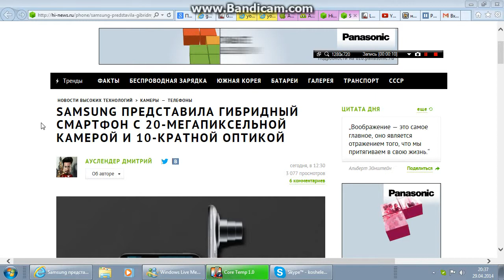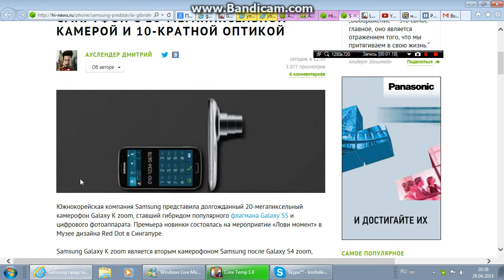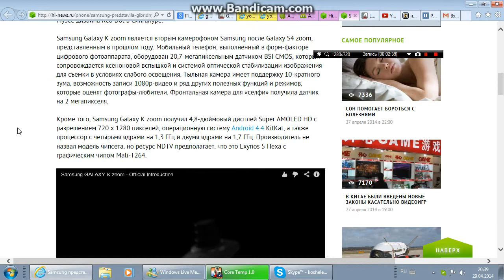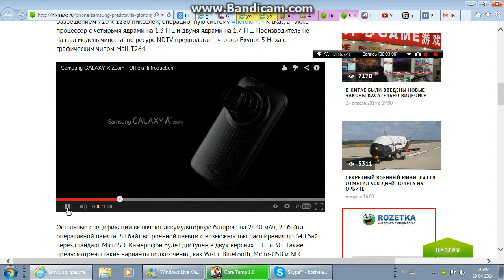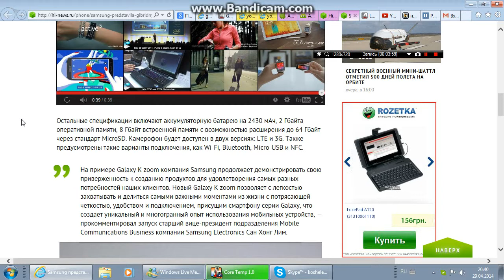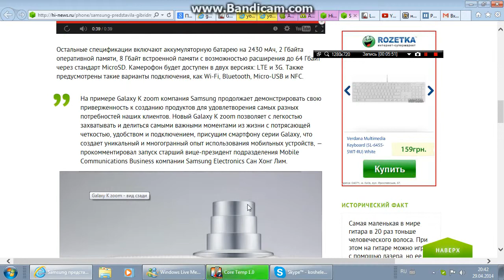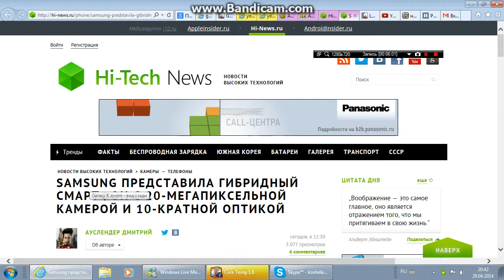Samsung представила гибридный смартфон с 20-мегапиксельной камерой и 10-кратной оптикой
Это видео создано с помощью видеоредактора YouTube а видео про которое я говорил вы можете посмотреть